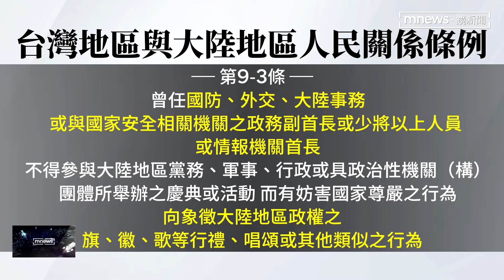百坪電梯雙車位房 執行署法拍2739萬拍出｜鏡新聞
法務部行政執行署高雄分署今天下午舉行拍賣會，物品相當多元，有汽車有機車，還有雜貨船跟房屋。其中一棟　位在高雄市仁武的電梯大樓今天（3號）已經是第4標，最後以2739萬多元得標。